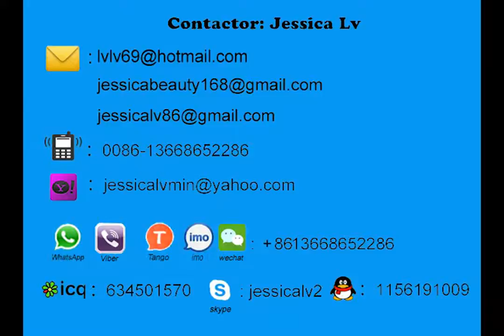epe foaming sheet making machine